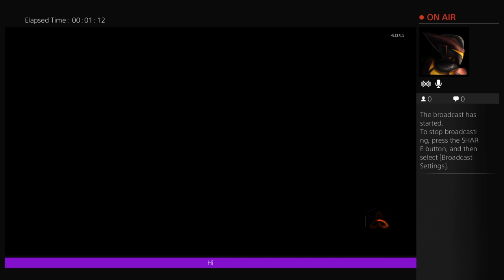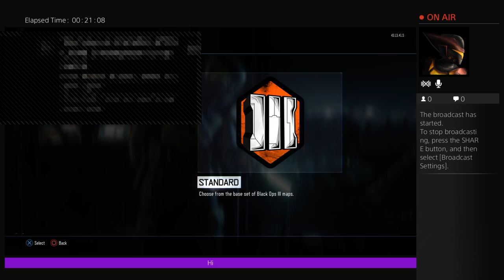Gta5 and BO3 pt 2 fun